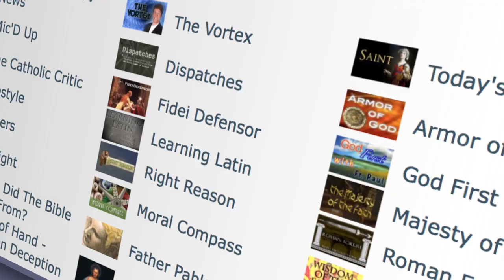Pope Benedict XV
Altar Boy and Mighty Mumbles return in this sequel to the season 2 episode on Pope St. Pius X.  A perfect example of a superhero, Pope Benedict XV went to great measures to minimize the effects of World War I.